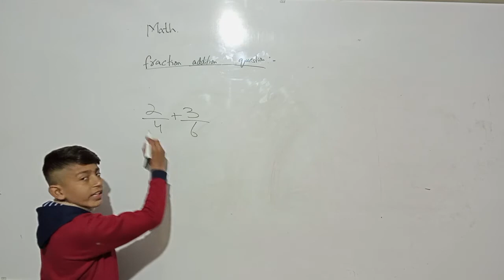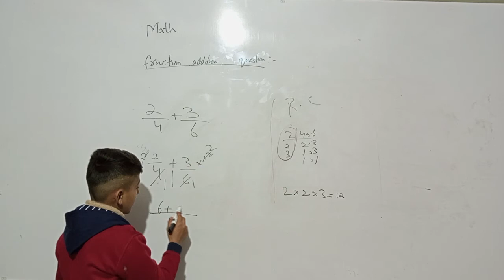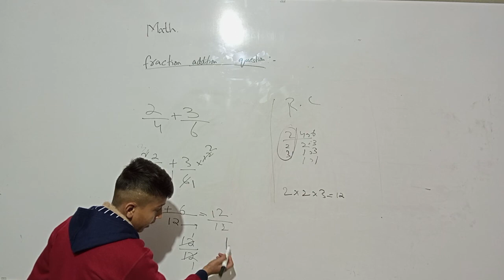Cadet College Batrasi Student Video | Math | Fraction Addition | LCM in Fraction addition questions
Fractions addition with unlike denominators
adding fractions
adding fractions with unlike denominators
how to add fractions
adding fractions with different denominators
add fractions with unlike denominators
how to add fractions with unlike denominators
Add fraction class 6